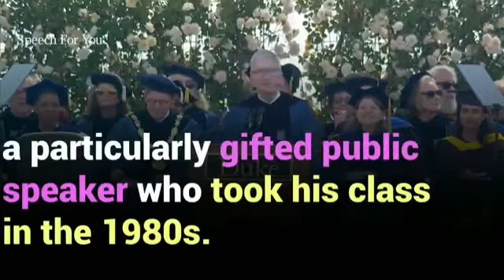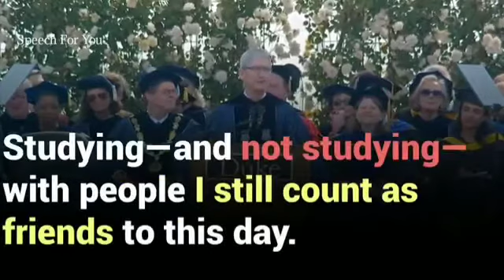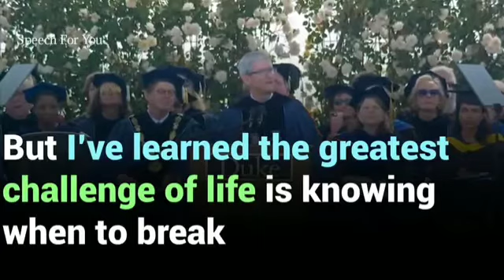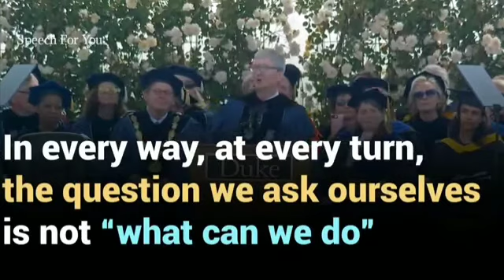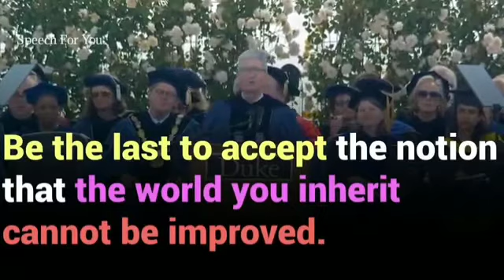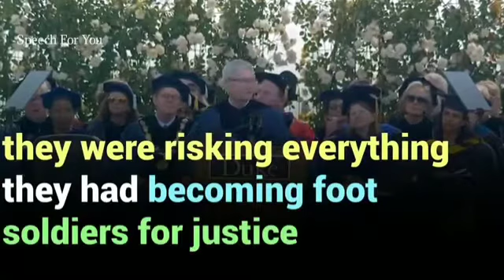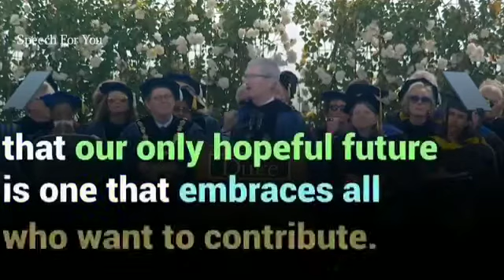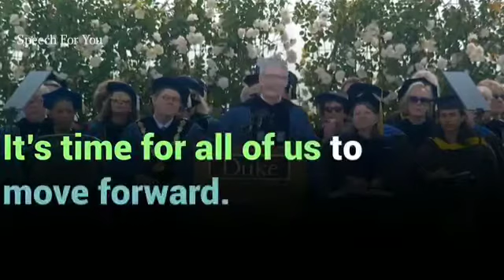Tim Cook ""This is how you get everything to fall into place" (with BIG subtitles)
Timothy Donald Cook is an American business executive who has been the chief executive officer of Apple Inc. since 2011. Cook previously served as the company's chief operating officer under its co-founder Steve Jobs.